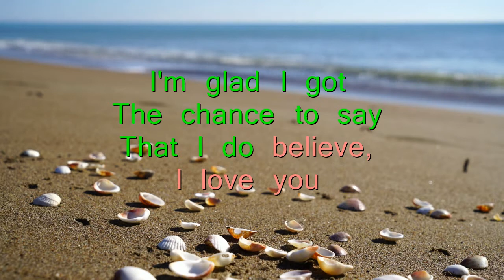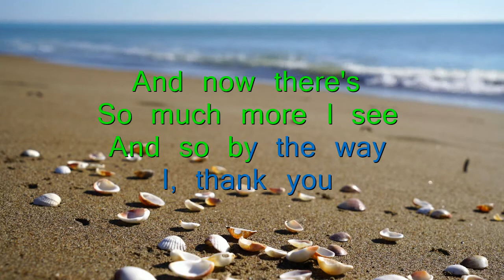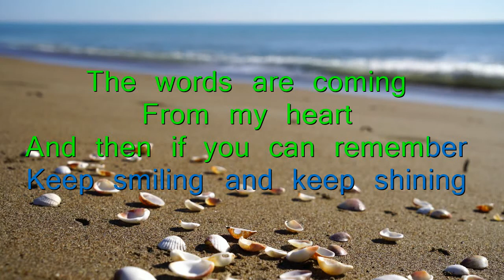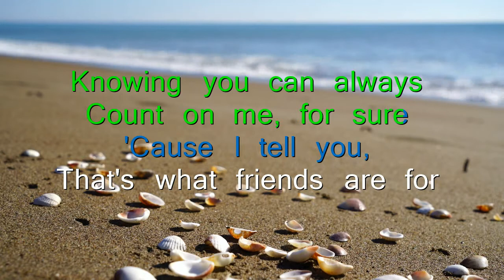That's What Friends Are For - Dionne Warwick & Friends - [HQ] Karaoke/Videoke (Juan Musikero)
THAT'S WHAT FRIENDS ARE FOR - Dionne Warwick & Friends - Karaoke/Videoke (Juan Musikero) [HD]

Enjoy!. If you have particular song request, please hit the comment section below, and I am more than happy to create one for you. Thank you